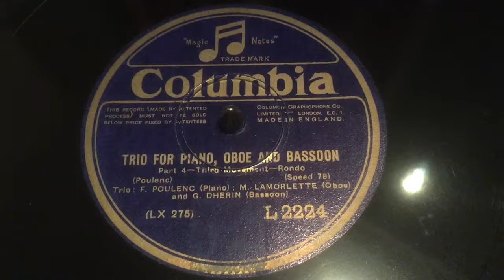78rpm record: Poulenc plays Poulenc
Francis Poulenc: Trio for Piano, Oboe and Bassoon
Third Movement: Rondo
Piano: F. Poulenc, Oboe: M. Lamorlette, Bassoon: G. Dherin

Käytän vinyylisoittimessa gramofonilevyille tarkoitettua äänirasiaa./